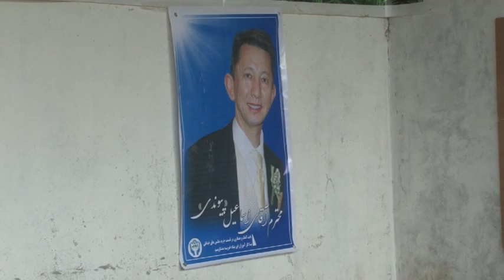VTS 01 2